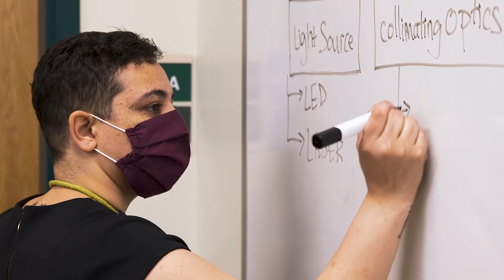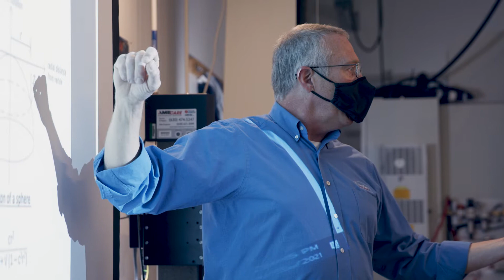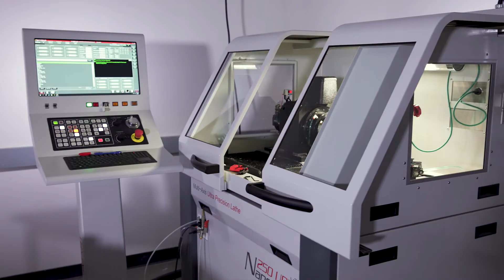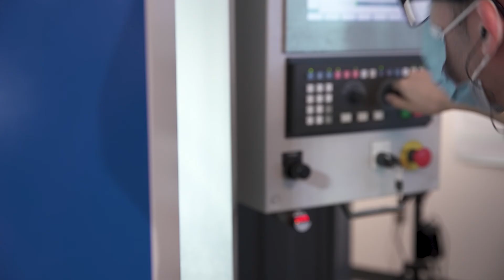MCC Optics Program: Virtual Tour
We teach optics, photonics, lasers and more, all on state-of-the-art equipment, making our students ready for real-world job opportunities.